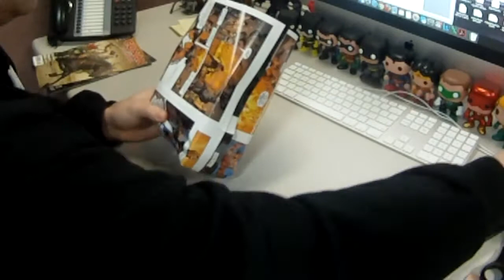Wrapping with Comics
Do something unique when giving gifts for all occasions! Wrap them up with Comics!

If you’re anything like me, you sometimes have stacks of comics that you might have doubles of, you won’t be reading again, or might just be a little beat up. Whatever your reason is for not needing them anymore, you can take those extra books and turn them into a unique gift exoskeleton ready to be torn into by the most visceral of recipients.

Just like wrapping paper, this can be used for any situation. Does your kid like Steven Universe and have a birthday coming up? There are comics for that. Are you getting a gift for that horror fan in your life? How about past issues of Harrow County? Even if you’re low on comics in general and you don’t have a theme for what you’re doing, we have you covered. You can order comic grab bags HERE!

The great thing about comics is there’s one for just about everything. Below I’m going to wrap a Conan Funko Pop using a recent issue of Conan: The Slayer. So let’s get creative and make some comic book wrapping paper.

Step One: Remove The Pages.

You’ll want to start in the center crease of the comic where the staples fold over. With a pair of pliers, a pen, or even a butter knife, bend the ends of the staple up so it’s easy to just slide the pages out.

Step Two: Figure Out How Much Paper You’ll Need.

Sometimes, just one page won’t cut it. You’ll typically need two or more to properly wrap an item. With something like a Funko Pop, I’ll need three full pages.

Step Three: Attach pages together.

Using clear tape, make sure to attach pages in at least four spots for support.

Step Four: Wrap the gift.

There are many styles of wrapping, but I try to keep it simple (because I’m not that good at it). Since comic pages are often thicker than wrapping paper, it can be a little harder to fold. You’ll want go for the simplest ways of covering the sides and corners, securely taping down ends when finished.

Step Five: Present Gift!

Now that the present is wrapped, let that person you care about tear up all your hard work.

We hope this fun way to wrap your gifts helps out for whatever occasion you have in mind. Visit our Theme Pages to discover all sorts of comics that will make for the perfect wrapping paper.

Happy holidays from all of us at Things From Another World.